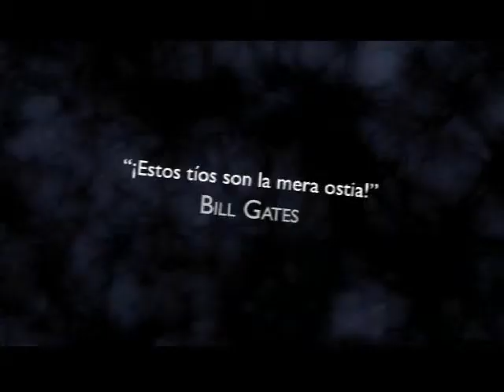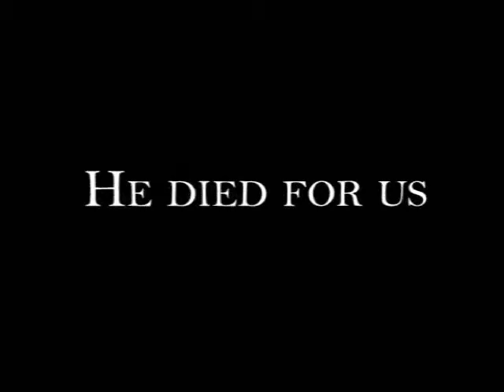O&C BOYS "Good guys grown up" - Promocional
El promocional del nuevo álbum de los O&C BOYS, la version de 2 discos contiene los videoclips "Mad" y "Hard to breathe", ambas canciones son interpretadas por NE-YO.

Nosotros no poseemos ningunos de los derechos de las canciones, hacemos esto solo por diversion y usamos la música de Ne-yo porque es muy "guay" ¡y su voz es la "ostia"!

The promo for the new album of the O&C BOYS, the 2 disc version contains both videoclips "Mad" and "Hard to breathe", both songs are NE-YO songs.